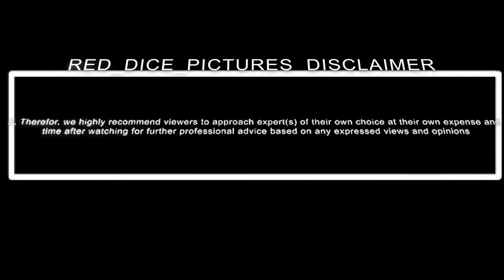REAL TALK FEAT PASTOR T.P MAWELELE S3.E44 | WOMEN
📱Whatsapp ONLY: 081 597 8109

👩‍🏫Presenter: @Tendani Lady_T Mushasha
📃Topic Review: @Nditsheni Masindi
🎬Captured By: RED_DICE_PICTURES